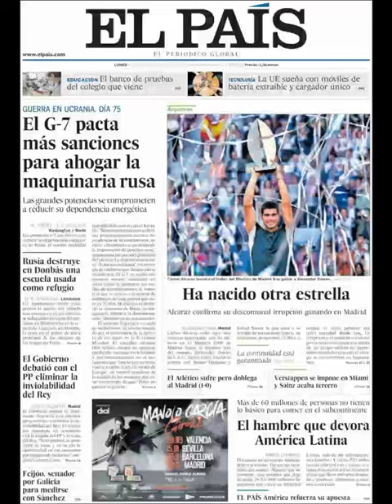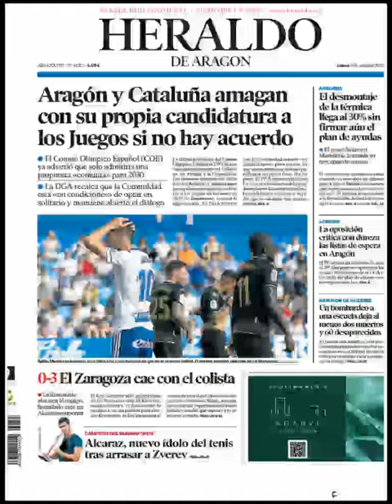Noticias​ Lunes 9 Mayo 2022 Principales Titulares Portadas Diarios Periódicos España Spain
Principales Titulares de Noticias en Portadas Diarios Periódicos Españoles del Lunes 9 de Mayo de 2022 ¿Que le Parecio este día? Politica​ Fútbol​ Deportes Noticieros Corrupción​ Noticies Messi​ Barça​ Mayo​ Primavera2022 Primavera​ Noticias​